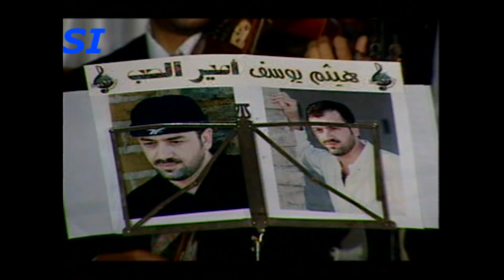هيثم يوسف حبيبي ما اكدر انا انساك